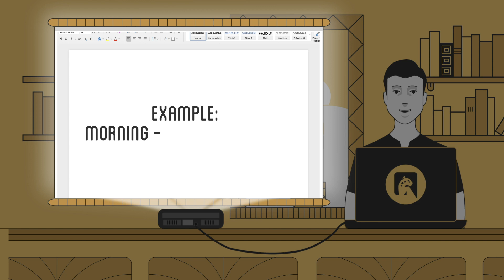Practicing Spanish Greetings & Honorifics | Episode 1-7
Now, let's practice everything that you’ve learned in the previous episodes.
For more videos, free language courses and Skype lessons, check out

We'll start by giving you the time of day and the subject of the conversation.

From that, we’re going to ask you to come up with the correct greeting for this person.

For example:
Morning – Married female - Buenos días, señora.
Afternoon – Doctor Ramírez - Buenas tardes, doctor Ramírez (where it is implied that Dr. Ramírez is a man).

When you hear the time of day and title of the person in English, create the greeting in Spanish.   The first time through, we will only say the question so you can come up with the answer.

Then we will go through the questions a second time and include the correct answer in Spanish.

Do try it the first time through yourself — you don’t want to just blindly repeat what we say!

¡Empecemos!